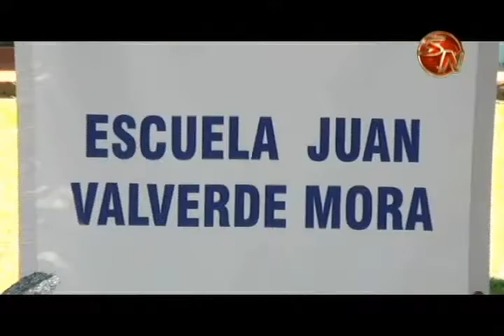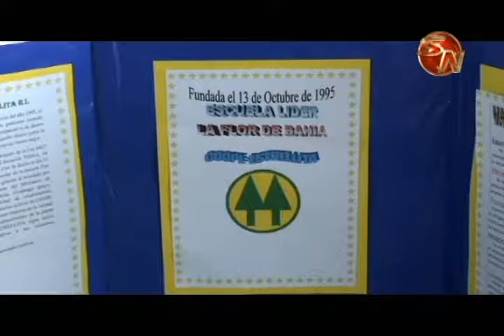Cooperativismo listo para celebrar su semana desde el próximo 17 de abril